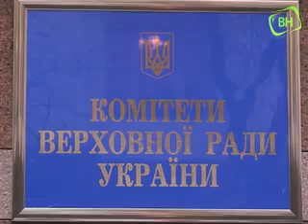Молодь проти примусових відпрацювань (VideoNews, 2008 р.)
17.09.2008 Громадянський фронт проти узаконення рабства провів пікетування Комітету Верховної Ради з питань науки і освіти під час проведення комітетських слухань щодо нової редакції Закону "Про вищу освіту". Серед протестуючих - активісти Київського осередку ВМГО "Фундація регіональних ініціатив" (ФРІ). Результат кампанії - Міністр освіти і науки виключив з проекту законопроекту норму про примусові відпрацювання.